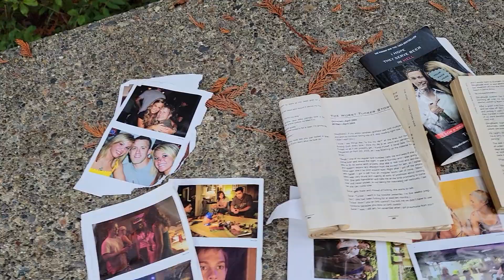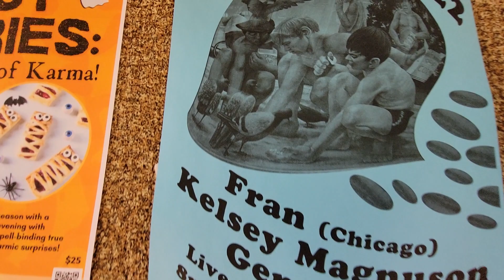Evergreen State College Dorms, Halloween Morn: A Portal? Or Decay?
Do we breath this smoke like the Sybil?